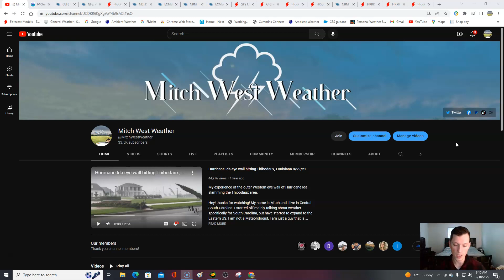Arctic blast incoming! Freezing Christmas Eve & day. Massive storm update! Snow for many! Blizzard..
0:00 / Intro
2:17 / Arctic blast incoming
10:06 / Major Winter storm
21:45 / Possible Snow amounts!
23:34 / Blizzard conditions
24:55 / Snow on Christmas or after?
27:28 / Sunday forecast